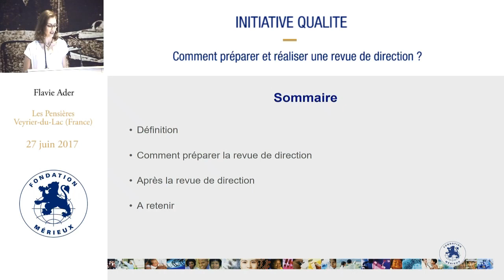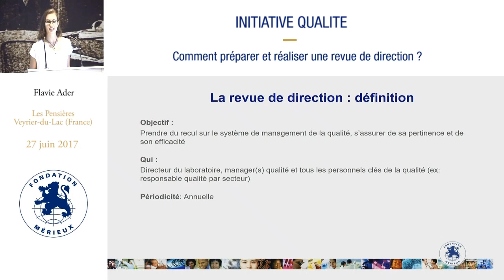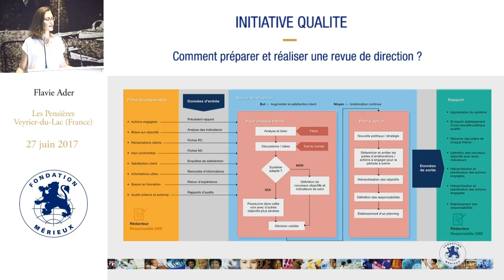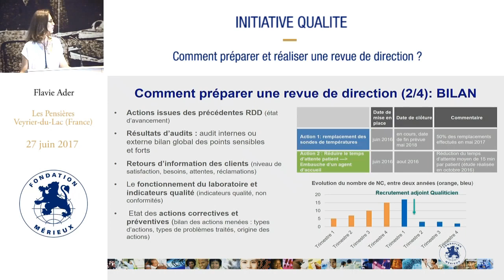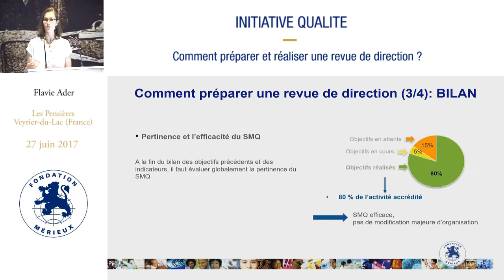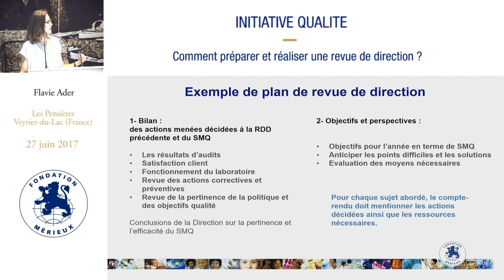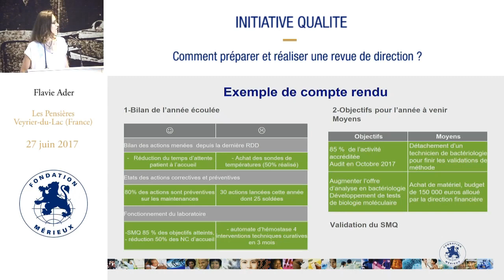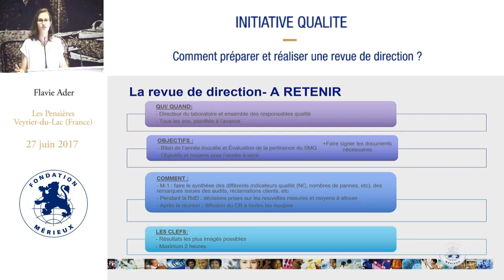Comment préparer et réaliser une revue de direction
Une revue de direction est une réunion planifiée qui se déroule au sein d'un organisme pour faire le point sur son système de management. Cette revue est une exigence de nombreuses normes de management telles que ISO 9001, ISO 14001, ISO 22000 ou ISO 45001.